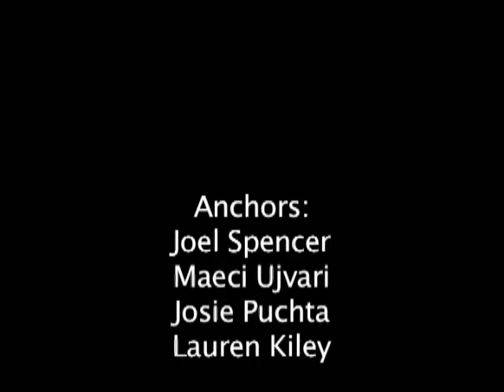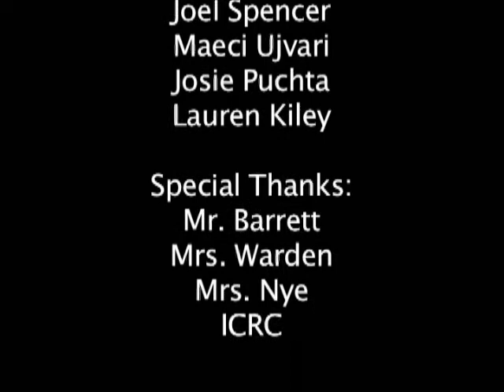Monday October 27th 2014